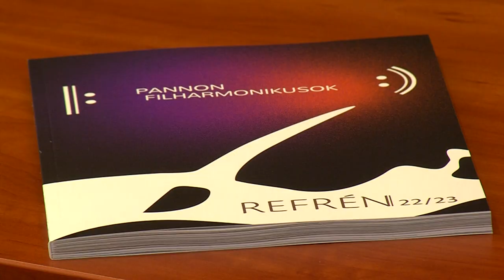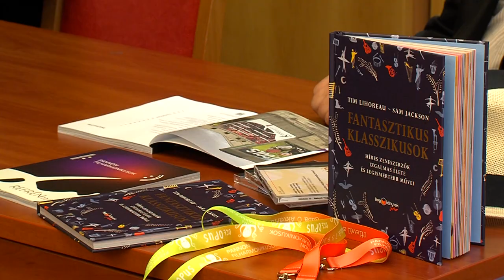Pannon Filharmonikusok - évadnyitó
Évadnyitóját tartotta  a Panmon Filharmonikusok. A sajtómunkatársait tájékoztatták a zenekar vezezői az idei évad programjairól, új és különleges produkcióiról. Érkeznek karmesterek, művészek és fantasztikus művek. A 20 éves megújulását idén ünneplő együttes, a Kodály Központ rezidenseként  a pécsiek és a Pécsre látogatók megbízható partnere.